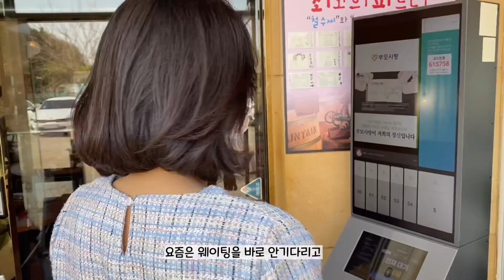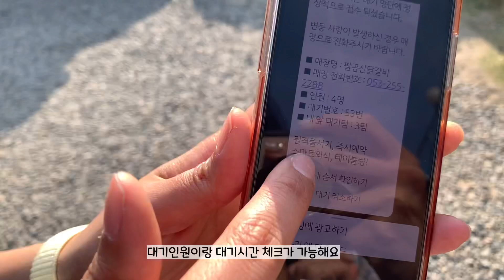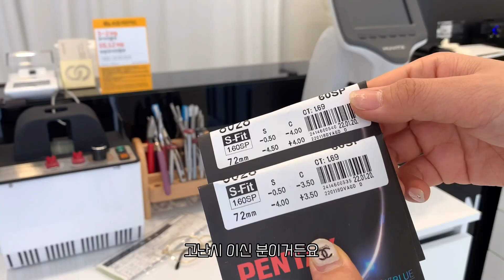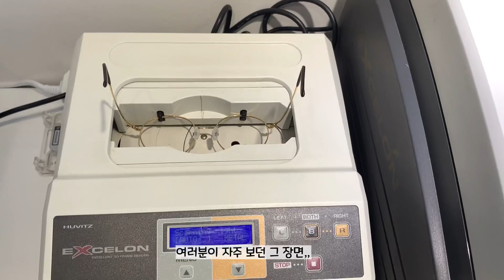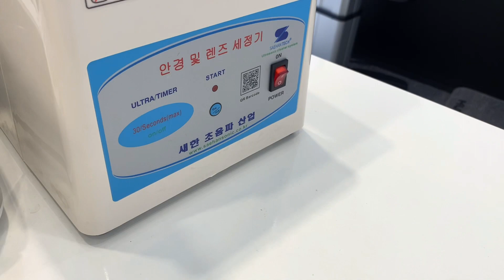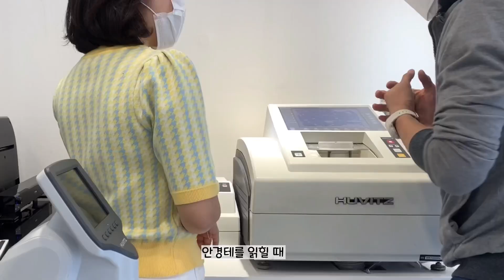Vlog| 안경사의 하루(신상선글라스 맛보기, 팔공산 닭갈비 카페/맛집투어, 고난시 안경작업)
안녕하세요^^

이번 영상은 안경사 브이로그에요!!
신상 선글라스도 맛보고
함께 팔공산 콧바람도 슝슝~가요

혼자 열혈히 일하는 안경사의 하루,,